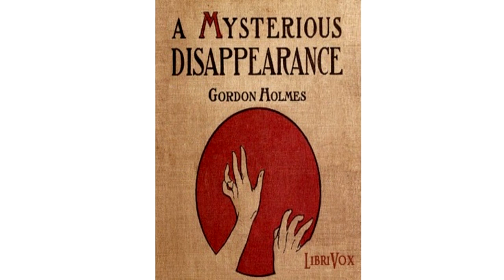A Mysterious Disappearance 13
Lady Dyke disappears mysteriously, and barrister and hobby detective Claude Bruce appears to be one of the last
 persons to have seen her. A short time later a dead body is found in the river, and Bruce follows the trails.
Who is Sydney H. Corbett? Why did the Lady's maid disappear shortly after her Lady? And what business did
Lady Dyke have at Sloane Square? If Bruce can find the answer to these questions, he will find the solution to
 the mystery.